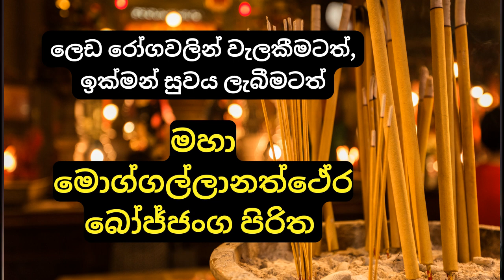Maha Moggallana Thera Bojjanga Piritha | මහා මොග්ගල්ලානත්ථේර බෝජ්ජංග පිරිත | Seth Pirith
නමෝ බුද්ධාය !!!

ඒ්වං මේ සුතං ඒ්කං සමයං භගවා
රාජගහේ විහරති, වේළුවනේ කලන්දකනිවාපේ.
තේන බෝ පන සමයේන ආයස්මා
මහා මොග්ගල්ලානෝ ගිජ්ඣකූටේ පබ්බතේ
විහරති, ආබාධිකෝ දුක්ඛිතෝ බාළ්හගිලානෝ.

අථ ඛෝ භගවා සායණ්හසමයං පතිසල්ලානා
වුට්ඨිතෝ යේනායස්මා මහා මොග්ගල්ලානෝ
තේනුපසංකමි. උපසංකමීත්වා පඤ්ඤත්තේ
ආසනේ නිසීදි. නිසජ්ජ බෝ භගවා
ආයස්මන්තං මහා මොග්ගල්ලානං ඒ්තදවෝච:

කච්චි? තේ මොග්ගල්ලාන ඛමනීයං කච්චි? යාපනීයං,
කච්චි? දුක්ඛා වේදනා පටික්කමන්ති නෝ
අභික්කමන්ති, පටික්කමෝසානං පඤ්ඤායති
නො අභික්කමෝති.

න මේ භන්තේ, ඛමනීයං,
න යාපනීයං, බාළ්හා මේ දුක්ඛා
වේදනා අභික්කමන්ති නෝ පටික්කමන්ති,
අභික්මෝසානං පඤ්ඤායති නෝ
පටික්කමෝති.

සත්තිමේ මොග්ගල්ලාන, බොජ්ජංගා
මයා සම්මදක්ඛාතා භාවිතා බහුලීකතා
අභිඤ්ඤාය සම්බෝධාය නිබ්බාණාය
සංවත්තන්ති, කතමේ සත්ත?

සති සම්බොජ්ජංගෝ බෝ මොග්ගල්ලාන
අභිඤ්ඤාය සම්බෝධාය නබ්බාණාය සංවත්තති.

ඉමෙ බෝ මොග්ගල්ලාන. සත්ත බොජ්ජංගා
අභිඤ්ඤාය සම්බෝධාය නබ්බාණාය සංවත්තන්ති.

තග්ඝ භගව, බොජ්ජංගා
තග්ඝ සුගත, බොජ්ජංගාති.

ඉදමවෝච භගවා. අත්තමනෝ ආයස්මා මහා
මහාමොග්ගල්ලානෝ භගවතෝ භාසිතං අභිනන්දි.

උට්ඨාභිචායස්මා මහාමොග්ගල්ලානෝ
තම්හා ආබාධා. තථා පහීනෝ චායස්මතෝ
මහාමොග්ගල්ලානස්ස සෝ ආබාධෝ අහෝසිති.

ඒ්තේන සච්ච වජ්ජේන සබ්බ දුක්ඛං විනස්සතූ
ඒ්තේන සච්ච වජ්ජේන සබ්බ භයෝ විනස්සතූ
ඒ්තේන සච්ච වජ්ජේන සබ්බ රෝගෝ විනස්සතූ

තෙරුවන් සරණයි... !!!